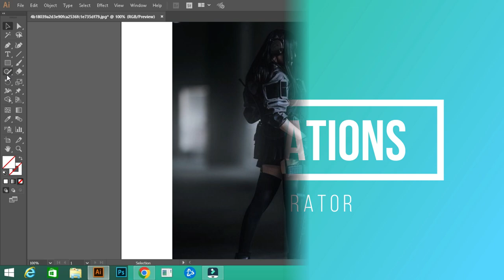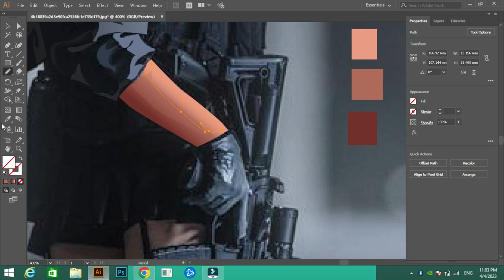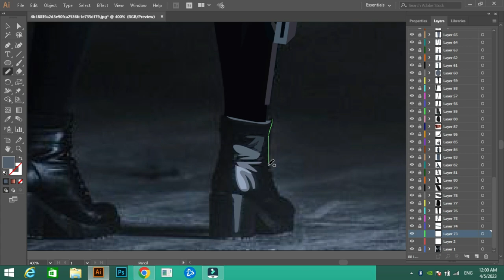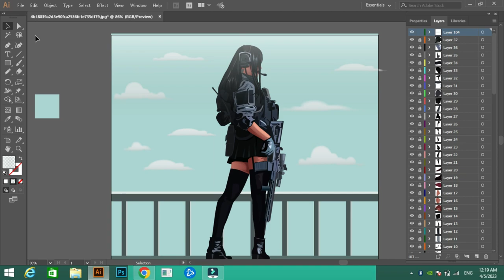Cartoon Art Tutorial| Digital Illustration Tutorial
In this video, I'll be showing you how to draw detailed Cartoon Art using adobe illustrator CC (2017).
In this Digital Illustration Tutorial, I'll be using pen tool, pencil tool and gradient tool.